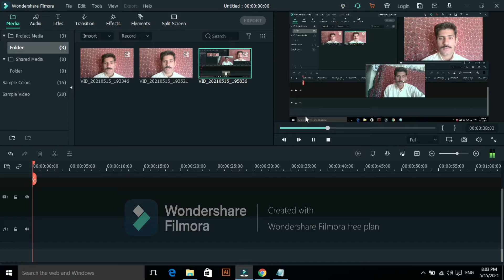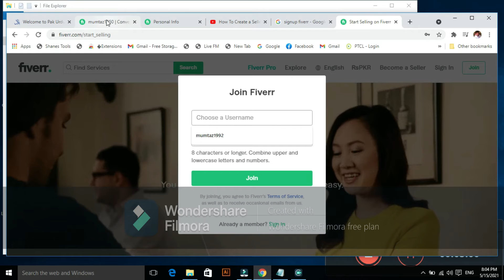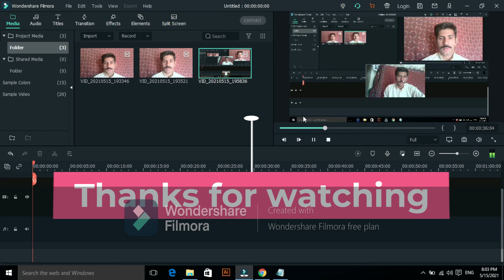How to Fiverr signup seller profile Video#2 | MMS MUMTAZ TECHNICAL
my all dear friends and families.
May Allah accept your good deeds, and forgive your transgressions.
On this valuable occasion may your all dreams come true.